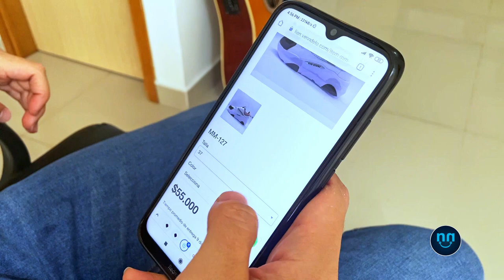"Enzo una aventura para vender" 🛵🏍️📦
Conoce la historia de Enzo y su testimonio de vida antes y después de conocer Venndelo 🚀.